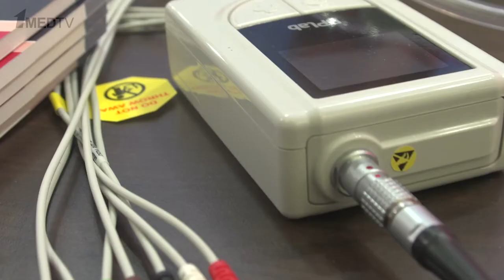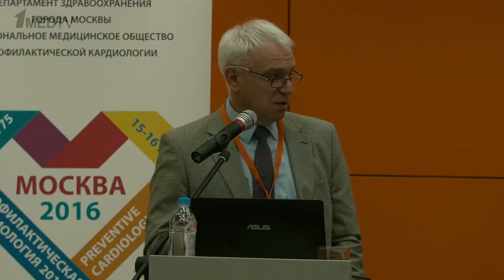Репортаж с конгресса «Артериальная гипертония 2017 как междисциплинарная проблема»